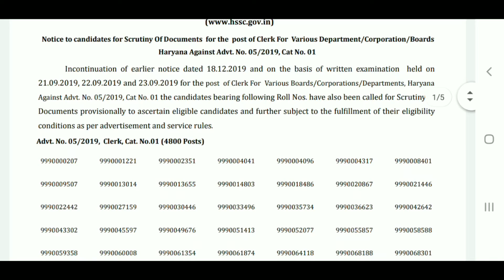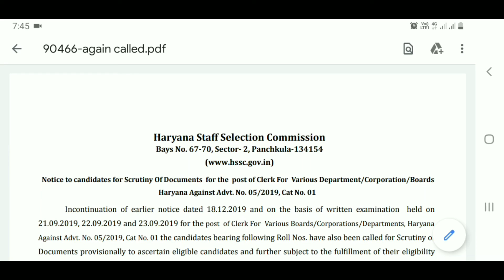HSSC धमाका - HSSC ने भेजा नया नोटिस जल्दी देखलो | HSSC Official New Notice